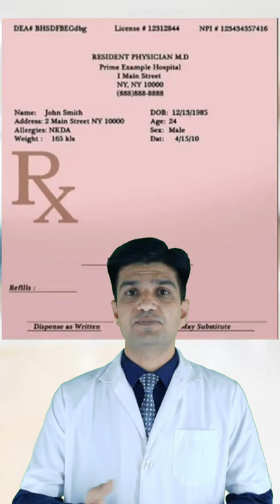डॉक्टर पर्ची पर Rx क्यों लिखते है? | Why Dr writes Rx on prescription